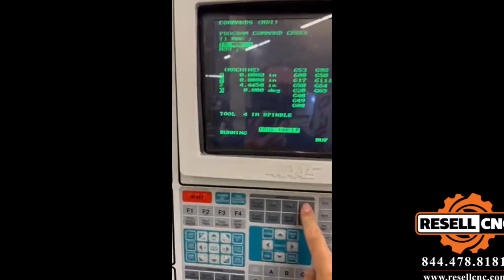1995 Haas VF-0 CNC Vertical Mill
This 1995 Haas VF-0 CNC Vertical Mill - Item # 12574 is available for sale from Resell CNC.